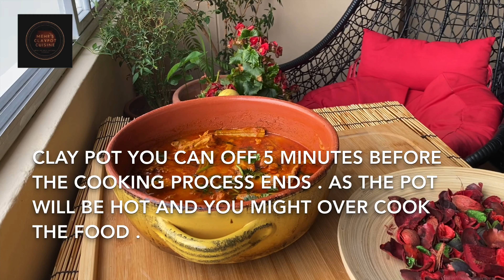Country Chicken Curry with drumstick in clay pot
Country Chicken curry with drumstick in claypot
Serves-4-6
Cooking time-30 minutes
preparation-10 minutes
Clay pots are porous and allow the heat and moisture to circulate evenly during the cooking process. This lets the food retain more nutritive value than food prepared in other kinds of utensils. Also, meat prepared in clay pots remains juicy and tender.

Ingredients:
*  Country Chicken-1 kg
* Drumsticks-2 cut into 3 inch pieces
* Onions-2 sliced
* Green chili-3
* Tomato-2-3 blend nicely
* Red chilli powder-3 t spoons
* Turmeric-pinch
* Salt-tasty

Method
1.Wash the chicken and add turmeric and salt .
2. Heat a clay pot and add oil
3. Add the whole garam masala and cumin seed and fry for a minute
4. Add the sliced onions and salt and sauté for 10 minutes by adding green chillies ,curry leaves and then ginger garlic paste .
5. Add the chopped tomatoes and sauté for 5 minutes then add Chilli Powder and coriander powder.
6. When the oil separates add the chicken and sauté well with the masala for 5 minutes .
7. Now add the drumstick sauté well with masala and add 50 -100 ml water and close the pan with lid and cook in low flame for 15 minutes.
8. Open and check if the drumstick  is cooked.
9. sometimes both chicken and drumstick get cooked at the same time .but if the drumstick is too tender and cooked before chicken.please remove  the drumstick out and add it after the chicken get cooked.so not to make the gravy look unappetising  with over cooked drumstick.
10.add more water if necessary.
11.when the chicken  fully cooked add coconut milk and coriander leaves.
12.serve hot with white rice and enjoy the Aromatic  chicken drumstick curry:)